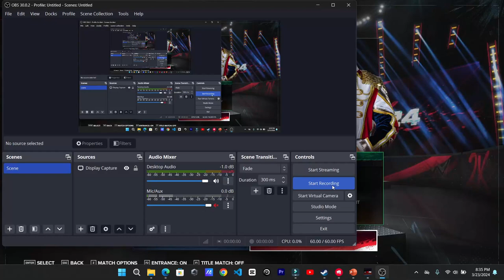WWE 2K24 : Seth Freakin Rollins Vs Cody Rhodes | EXTREME RULES